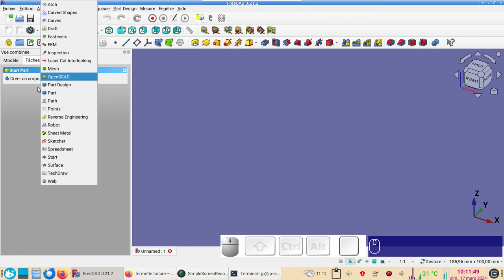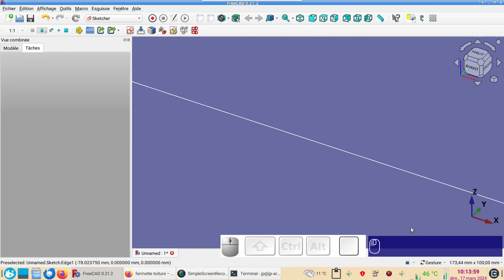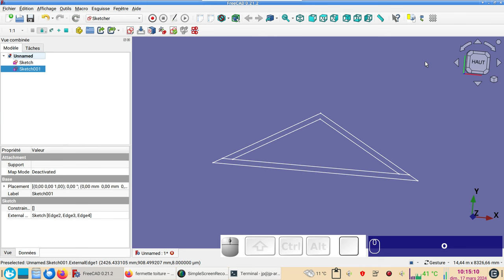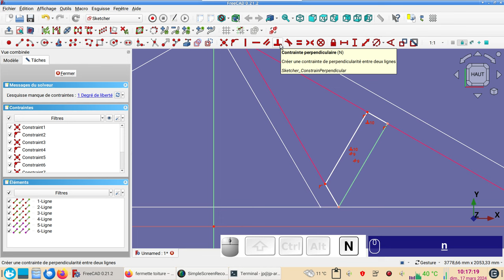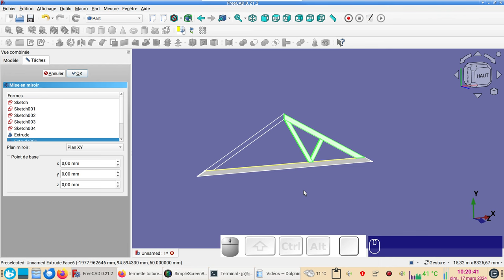FreeCAD 0.21 débutants : créer une charpente modifiable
Une fermette de charpente facile à réaliser et modifiable.

Pour obtenir un plan en 2D d'une fermette dans TechDraw :
- sélectionner "Compound" et cliquer sur "Insérer une vue".
- ensuite, il faut sélectionner "Vue" et régler "Scale Type" sur "Automatic".